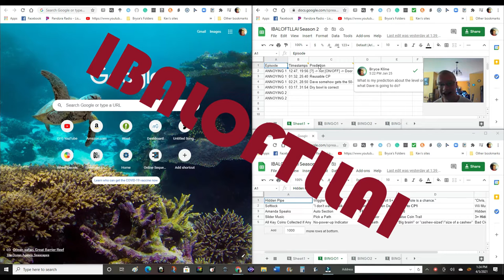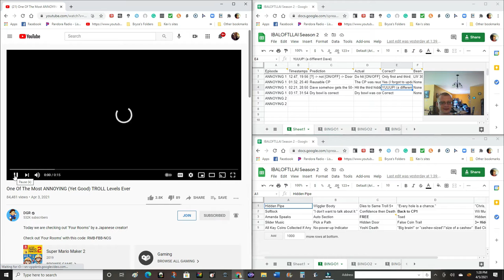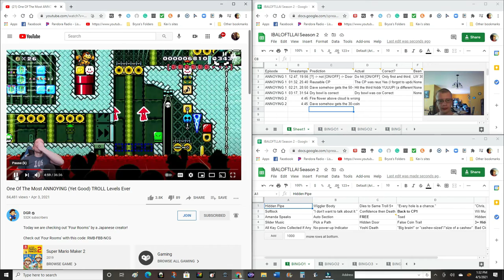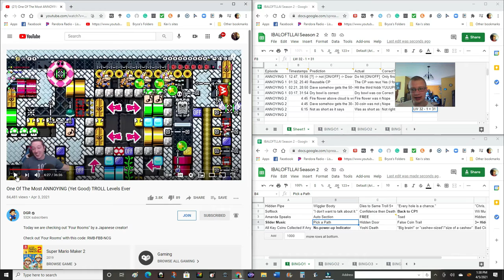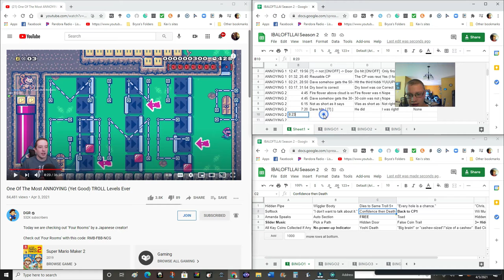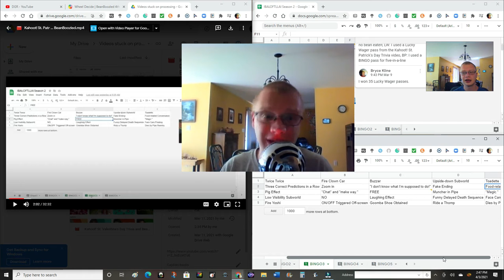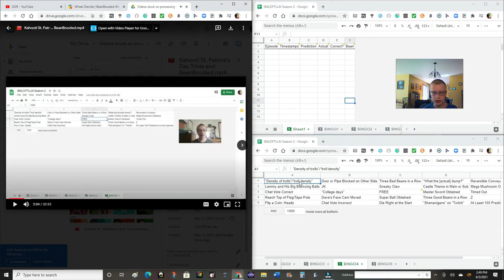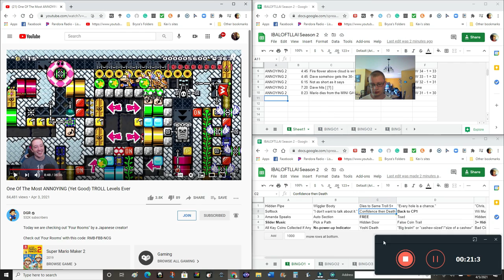Don't be ANNOYED, but still no Beans yet - IBALOFTLLAI Season 2 E1.2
It's time to watch Dave again, but which one? We will see what is in the mustard pipe next time. Also next time, I might record my voice on a separate application so that it is separate from the computer's audio and I can equalize them independently.

Titles used:
Set It Up
Liturgy Of The Street
Xenon Sentry
Rendezvous
La Pompe Du Trompe
Speakeasy

Chapters:
00:00 Intro
00:36 It's Time to See Dave
03:10 Here we Go!
05:12 First Prediction
06:23 Second Prediction
10:30 Third Prediction
13:20 Fourth Prediction
15:07 Fifth Prediction
17:52 BINGO3
21:10 BINGO4
25:26 Unplanned Coincidence on Timing! (Outro)